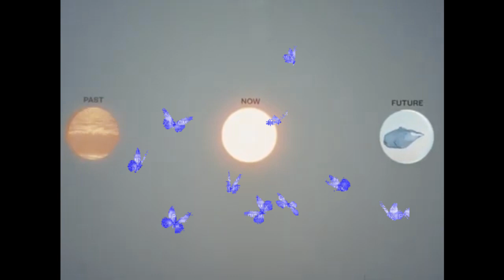[FREE] BABY KEEM "extra" TYPE BEAT 2020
[FREE FOR NON PROFIT USE ONLY + MUST CREDIT ] (PROD.SISDOM)

Ive been making beats for ONE YEAR now and i think im at a comfortable point to release in public. You can use this beat for whatever film, songs, background etc..

ricegum
ksi
dragonball super
teamfourstar